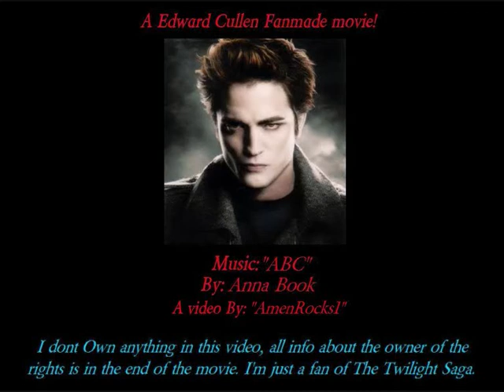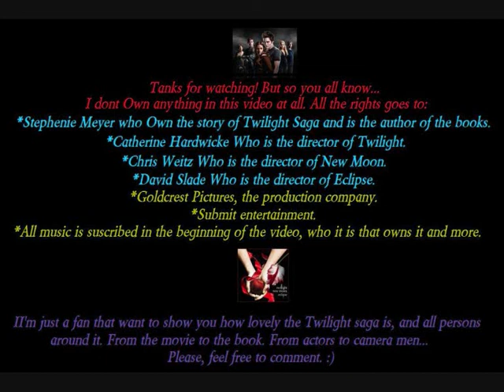Edward Cullens "ABC"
This is a video about Bellas love to Edward Cullen. A Edward Cullen fanmade video by: Hanna at AmenRocks1. (Sorry bad English)

Song: ABC, Anna Book, Sweden. Down here I put the english lyrics.
Movie-clips: From the movie "Twilight" Movie director: Catherine Hardwicke! :)
Thanks to Stephenie Meyer for a great book.

~READ!~
Copyrights and all rights to Catherine Hardwicke, Anna Book, Stephenie Meyer, Goldcrest Pictures and Summit entertainment (sorry I spell wrong in the movie, I'm so sorry for that). This is a fanmade video, for the Twilight Saga, and the people I just mention.

THE ENGLISH TEXT!
Down here you have the english text for "ABC" by Anna Book. Thanks Emma, My lovely Sister, for the help to translate the text! :D

The hour is struck
Now we quit for the day
Go to my home
I will question you
Whau whauu

ABC you are in my thoughts
CDE my heart is pumping
EFG you get me too easily out of balance
ABC you are my thoughts
EFG youre not giving me an honest chance

You are the best in the entire class
In biology
Youre studying even during recess
About the chemistry of love

You are not like the others ooh
You are my first crush
You are the girls dream

Mathematics
Together we are two
Like sweet music
Dore mi fa so la
La tido

Im feeling something
Yes something is happening
There is something burning in me
Love is awakening
Oh how I miss
The feeling of holding in you
In you

Biology
Is the chemistry of love
My melody
Tonight I am free whoa oh

ABC youre not giving me an honest chance